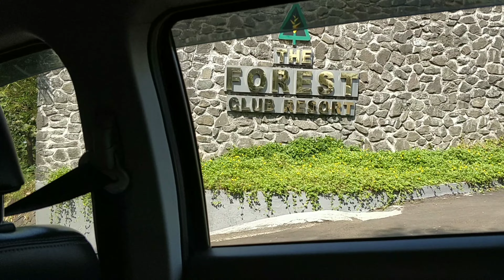The Forest Club Resort, Karjat | Staycation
The Forest Club Resort is a gorgeous property in Karjat bringing all your Staycation fantasies come true.